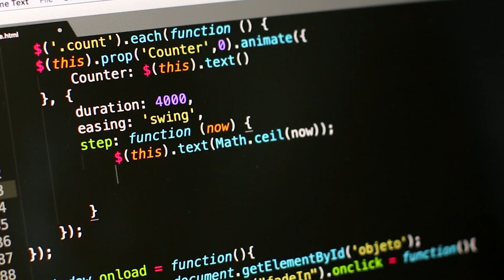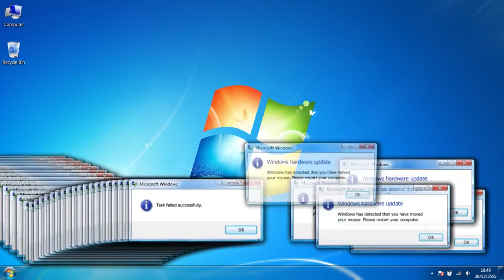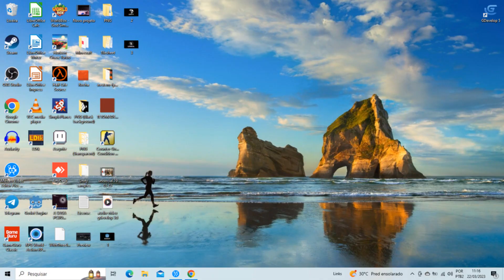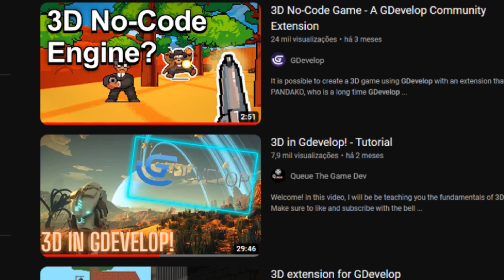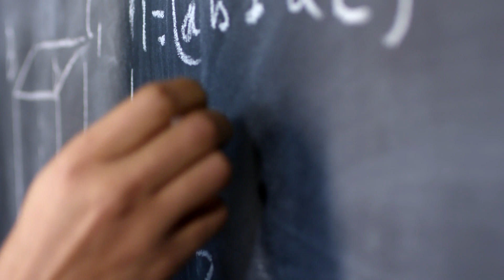A FORMA MAIS FÁCIL DE CRIAR UM JOGO "3D" EM 2023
Link da Jornada do Desenvolvedor 2D Completo

Fortaleça o canal, com sua ajuda via PIX
8814e609-505d-4650-94cd-83c5c4b0e74a

Facebook Elias Wagner